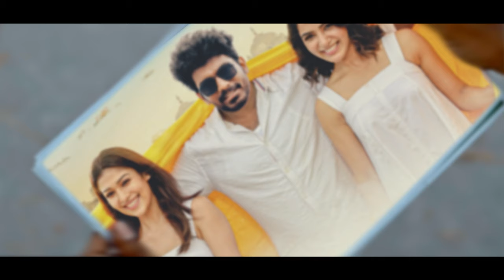Oli Vaaro | Official Music Video | Lingges | Aswin | DJB Records | Onesnap Studioz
Indulge in the enchanting world of music and romance with "Oli Vaaro," a delightful romantic comedy track by the immensely talented Lingges. Following his recent release, "Engge Ooru Sarakke," Lingges continues to captivate listeners with his melodic genius.

In this captivating venture, Lingges collaborates with the talented director Aswin, who has been an integral part of our creative journey for over four years. Aswin and his team in India have poured their hearts and souls into crafting the visuals for this song, promising a unique and refreshing experience that is sure to leave a lasting impression.

"Oli Vaaro" takes you on a whirlwind romantic adventure, exploring the ups and downs of love in a lighthearted and comedic manner. The infectious melodies and heartfelt lyrics will resonate deeply, evoking a range of emotions that will have you laughing, crying, and falling in love all over again.

By doing so, you'll be the first to witness the magic of "Oli Vaaro" and stay updated on all our future releases.

Join us on this joyous ride, where music and storytelling intertwine to create moments of pure bliss. Get ready to be serenaded by Lingges' soulful vocals, accompanied by visuals that will transport you into a world of love, laughter, and unforgettable memories.

Cast - Aswin-Rozna-Rajesh-Dharani
Director / Editor / Colour Grading / VFX / D.I /Publicity Designer - Aswin
DOP - Paval
Lyrics/Vocals - Lingges
Assistant Director - Rahul sridhar
Gaffer & Grip - Kannan / Karthik
Choreography - Devraj DSA
MUA - Abirami
Costume Designer - Nithya
Beat Production - Dev G
Mix & Mastering - Dev G
Recorded at  DJB Records Studio
Produced by  ONESNAP STUDIOZ